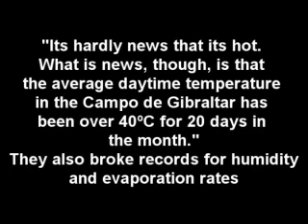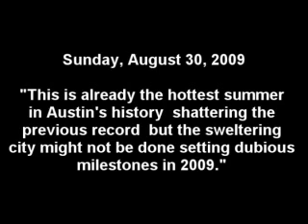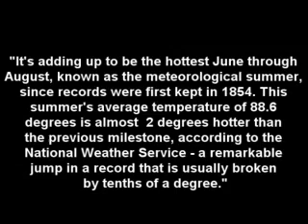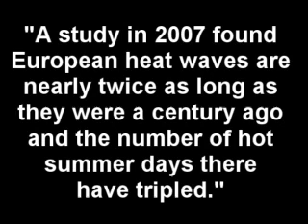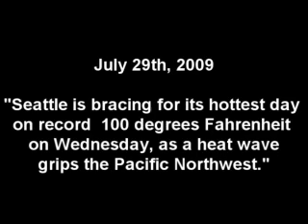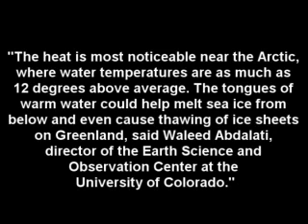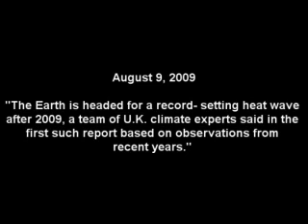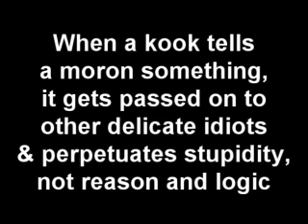SIMPLE FACTS OF MAN-MADE GLOBAL WARMING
Facts that refute idiotic claims by ukooks and other morons that wrongly allege, against all scientific proof and 95% of the global scientific community, that Global warming is not man-made and is a natural cycle of events. Although there is no evidence whatsoever for these crackpot's theories and only a handful of non-credible babblers suggest such idiocy. The scientific community is on the same page, while kooks are still trying to figure out how to skin a chicken.